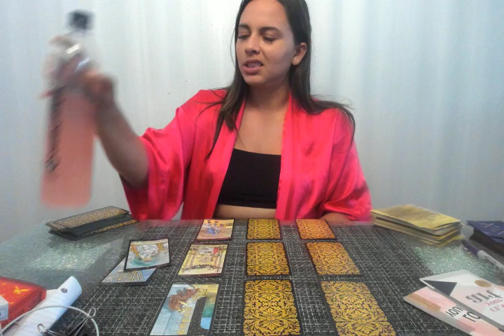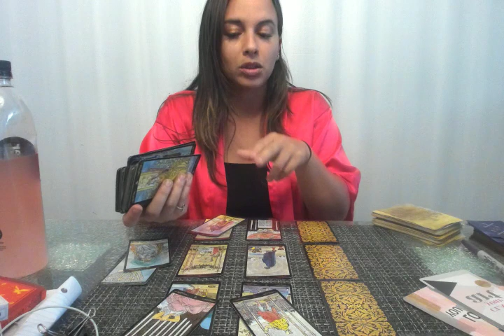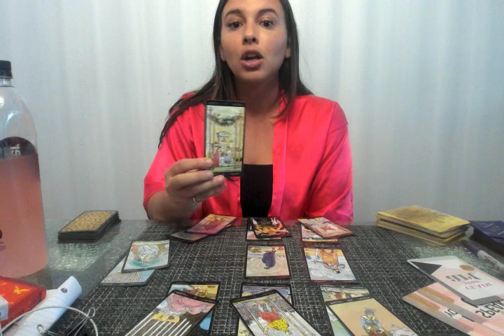Scorpio- "Coming back to get their fix" April 15-30th